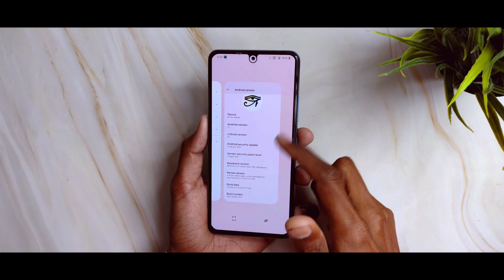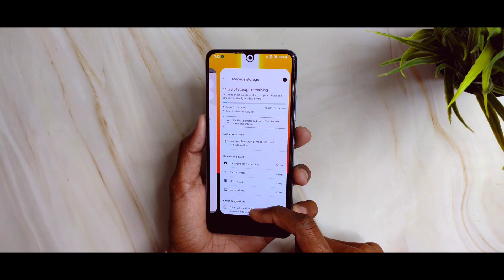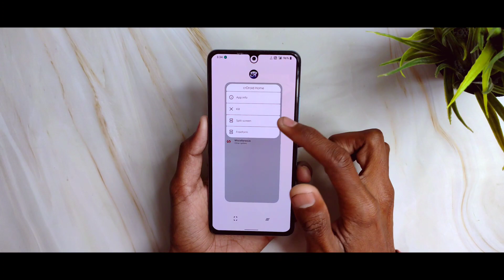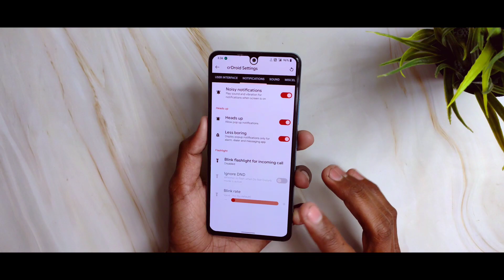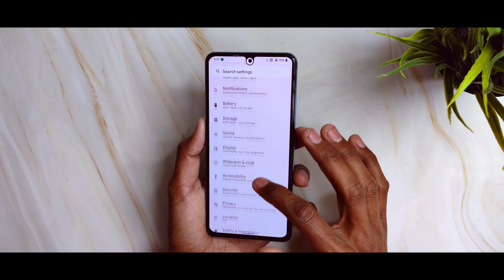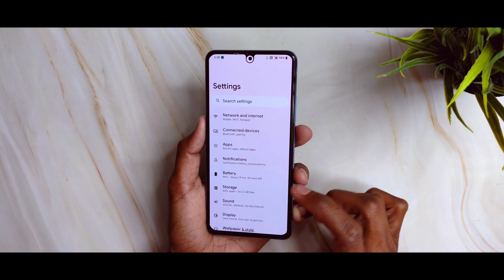Crdoid 8.2 Android 12 UPDATE For Mi11X POCO F3 | 90Fps OP GAMING PERFORMANCE 🔥🔥